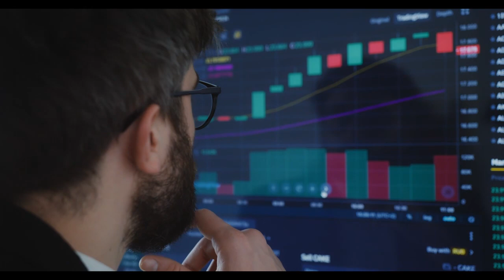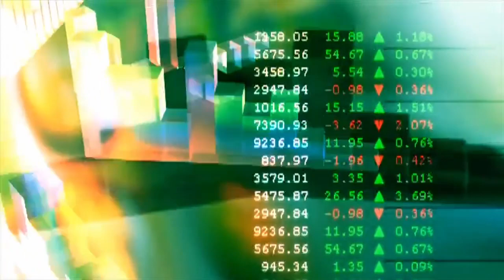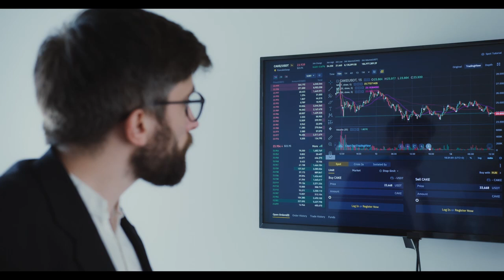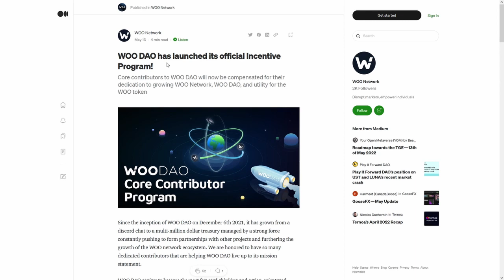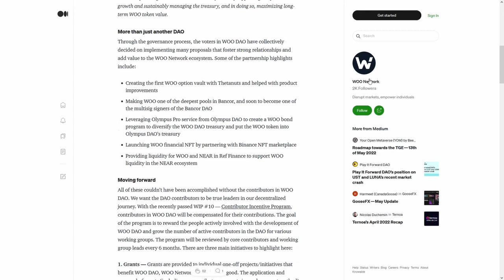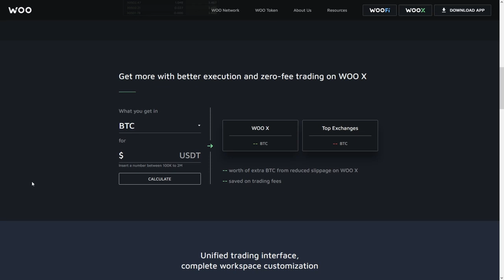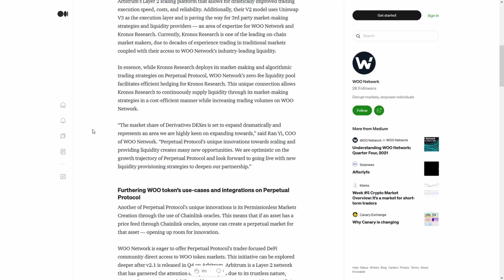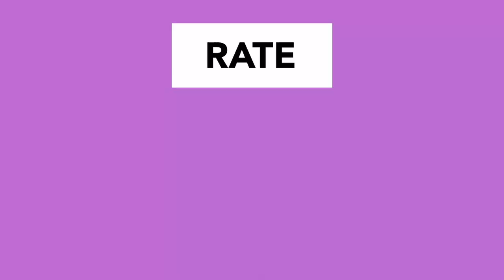Stellar Lumens XLM A FLASH PUMP IS COMING HERE IS WHY❓❓ Price Prediction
Stellar Lumens XLM A FLASH PUMP IS COMING HERE IS WHY❓❓ Price Prediction I HOPE YOU ARE READY FOR THIS!